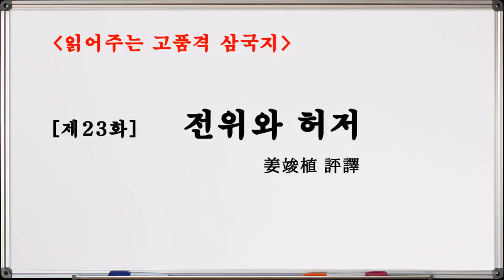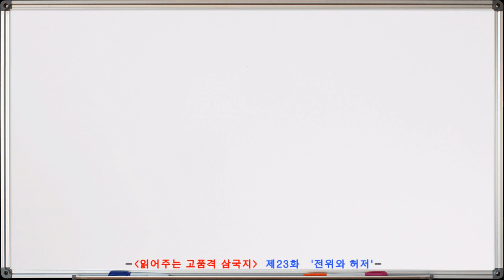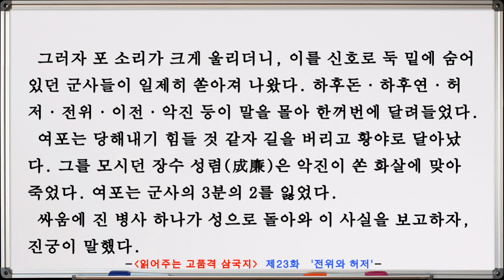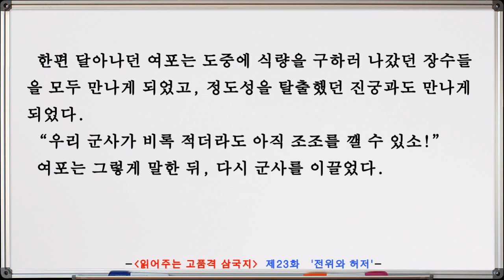조조, 산동 일대 장악! 본거지 연주를 다시 수복. 장안을 관중, 낙양을 하내라 부른 까닭은? [제23화 전위와 허저]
[잠잘때 듣는 오디오 삼국지][제23화] 전위와 허저

전편 총 176화(話) 로 구성된 완역판으로,
매주 수요일 다음화가 업로드 됩니다.

*본 영상의 음성은 타입캐스트의 인공지능 음성으로 제작되었습니다.